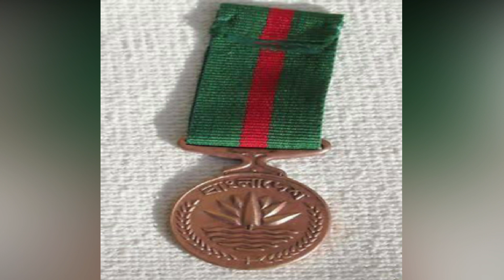The Owner of Microsoft Company BillGates Visited Pakistan. Highest Military Awards of Countries.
This video related to Highest Military awards of countries.